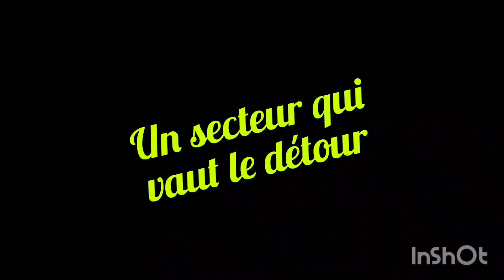Bassibié du ski à l'ariégeoise